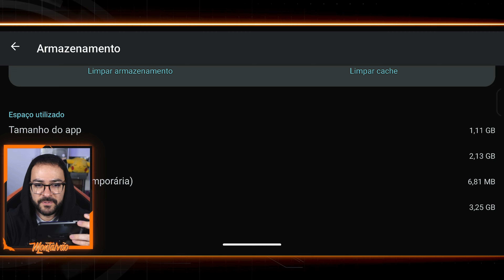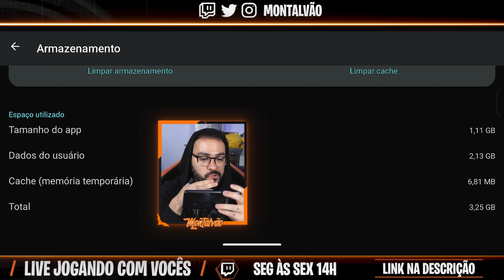Rainbow Six Mobile - GAMEPLAY BETA 2.0 com KEYS para Baixar/Download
Jogando a Gameplay completa do Rainbow Six Mobile na versão Beta 2.0 com 20 Keys para vocês baixar o jogo.